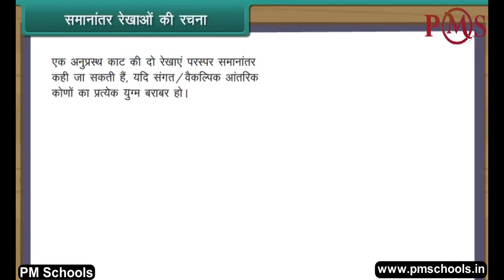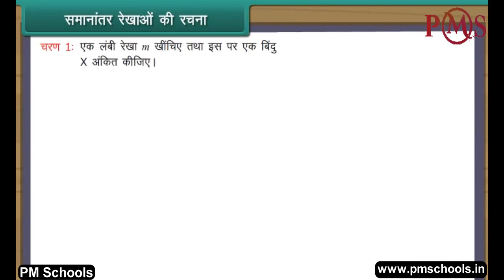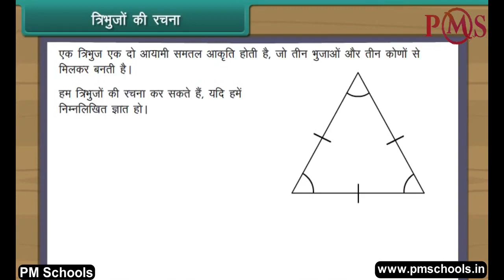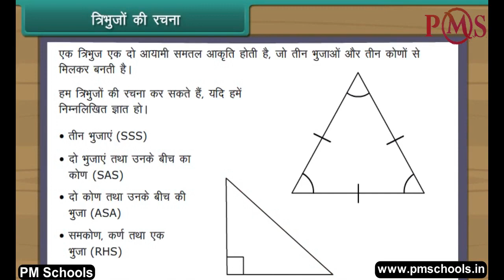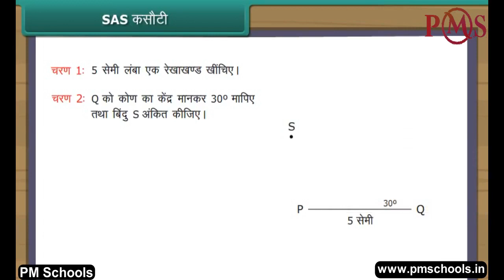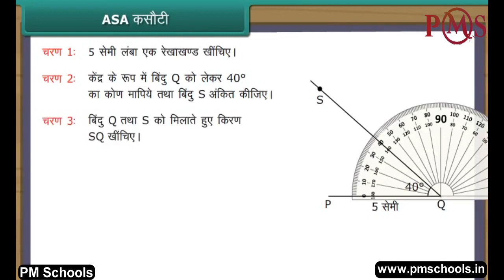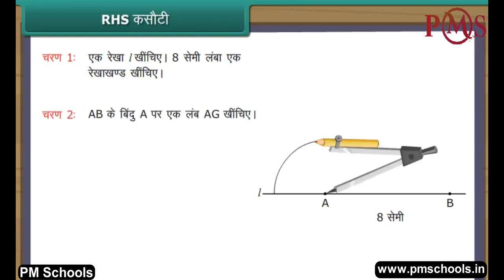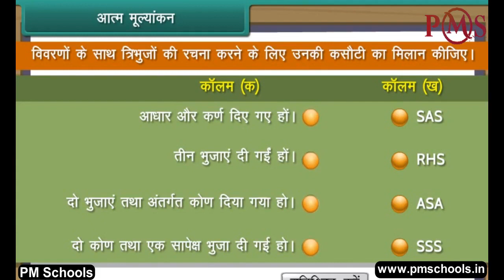NCERT|CBSE Class 7-Math|Practical Geometry|Animation in hindi|easy and fun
NCERT/CBSE क्लास 7 MATH | हिंदी में एनीमेशन वीडियो | Pmschools द्वारा | आसान और मजेदार

Pmschools में आपका स्वागत है। इस वीडियो में, हम हिंदी भाषा में सर्वश्रेष्ठ गुणवत्ता वाले एनिमेटेड वीडियो पाठ के माध्यम से व्यावहारिक ज्यामिति पर कक्षा 7 गणित को कवर करेंगे।
हम क्लास KG से 12. के लिए NCERT/CBSE अध्यायों के एक स्पष्ट और व्यापक स्पष्टीकरण के लिए मजेदार और आसान एनिमेटेड वीडियो प्रदान करते हैं। हमने विभिन्न वर्गों और विषयों के लिए अलग -अलग प्लेलिस्ट बनाए हैं। किसी विशेष विषय के सभी अध्याय प्लेलिस्ट में सूचीबद्ध हैं। चाहे आप एक छात्र हैं जो विषयों से जूझ रहे हैं या अपने बच्चे को होमवर्क के साथ मदद करने वाले माता -पिता, हमारे वीडियो आपको प्रक्रिया के प्रत्येक चरण के माध्यम से मार्गदर्शन करेंगे, रास्ते में उपयोगी टिप्स और ट्रिक्स प्रदान करेंगे।